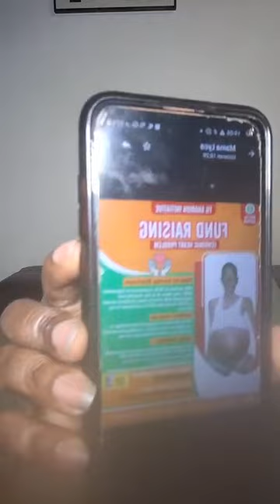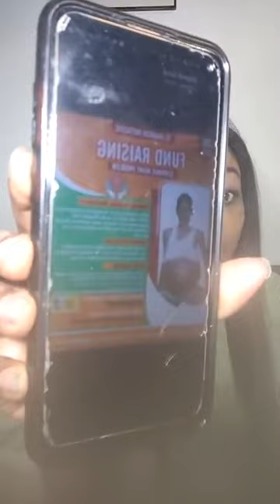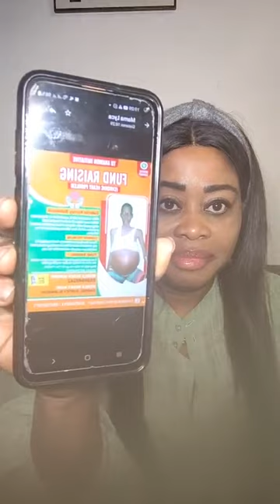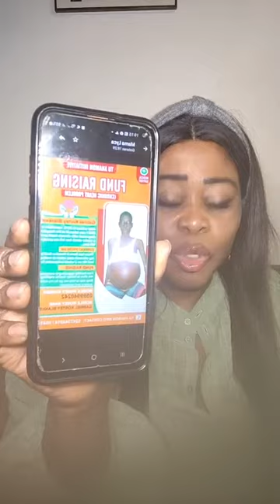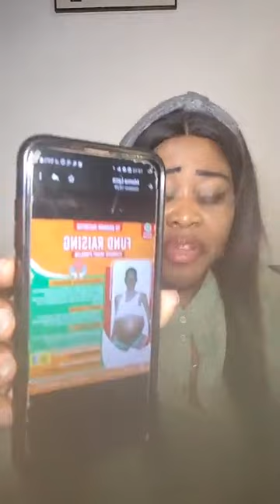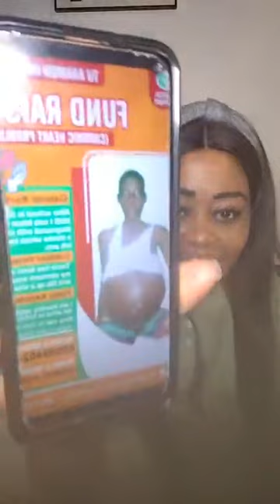YOUR YOUNGER BROTHER NEEDS UR HELP TO SURVIVE😭😭 ,( Gabriel Kortey Blankson)0599940242